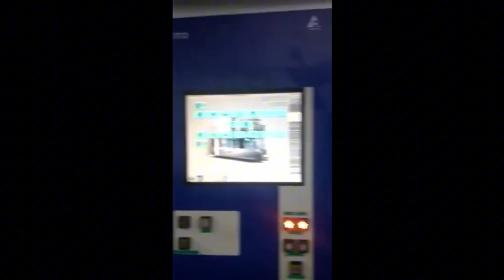Used Tetra Pak complete bottling line up to 9000 bph